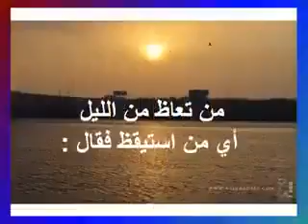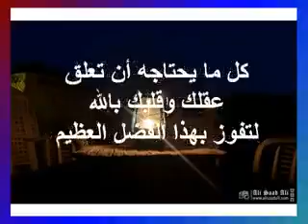October 30, 2018